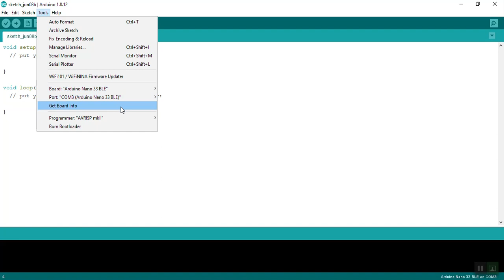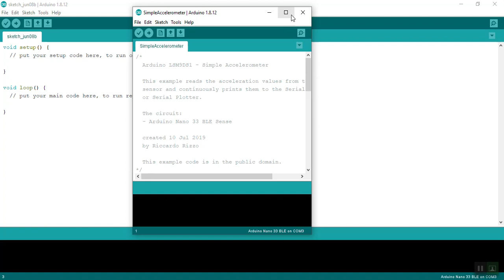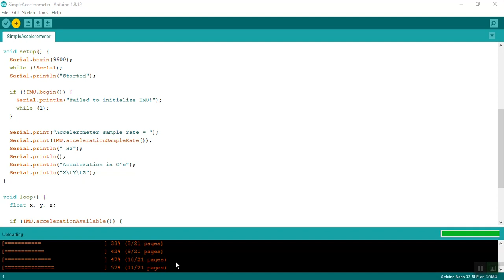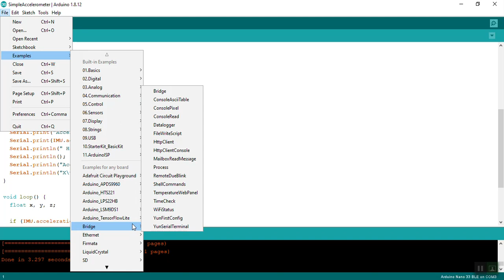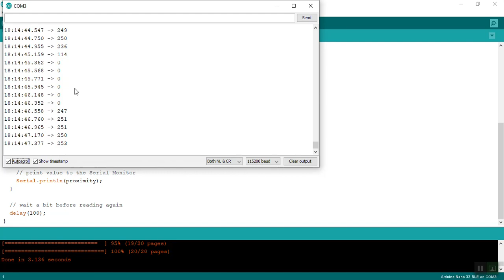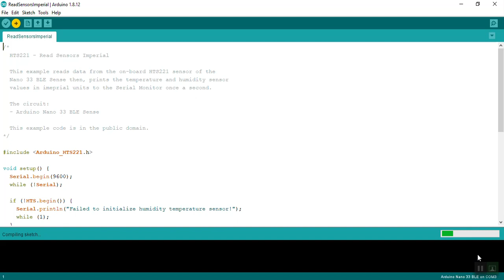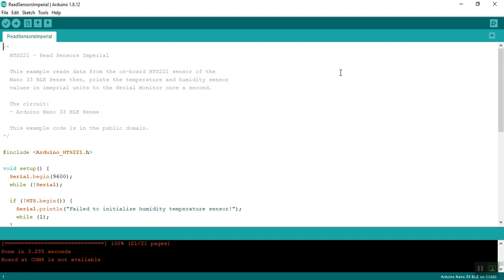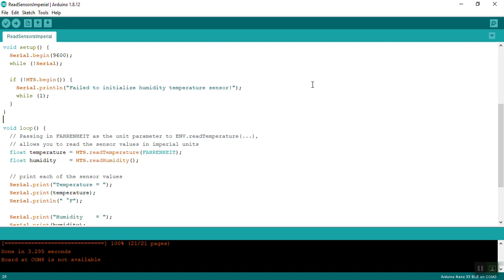Top3 projects with "Arduino Nano 33 BLE senses" Ep.2 || 3 อันดับแรกโปรเจคที่น่าสนใจ โดยใช้Arduino